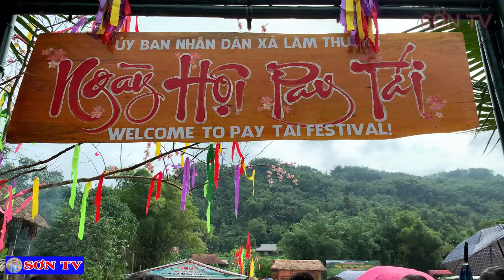PAY TÁI - Tết Ngoại Của Dân Tộc Tày Lục Yên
Kênh  chúng tôi chuyên quay về những video  khám phá - văn hóa - Du Lịch - đời sống
►Số Điện Thoại Gọi Tư Vấn Bán Hàng (Zalo): 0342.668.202
► SĐT Công Việc (Contact):
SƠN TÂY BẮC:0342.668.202